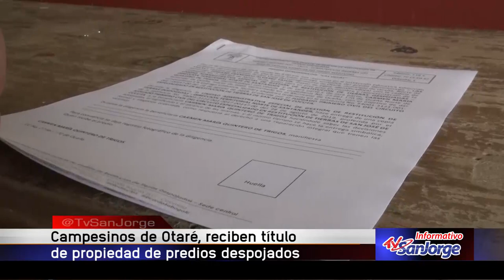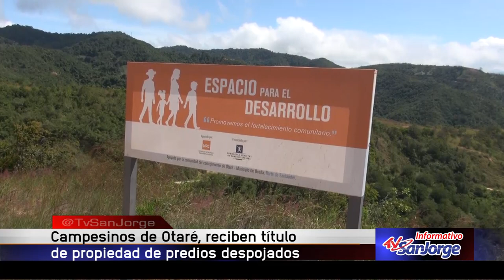Campesinos de Otaré reciben título de propiedad de predios despojados